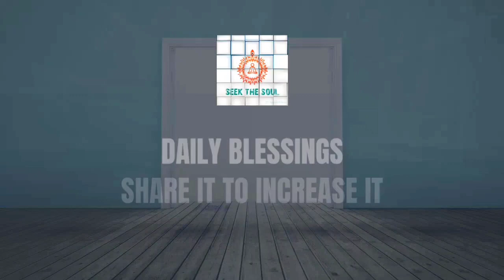दैनिक वरदान |321| तपस्या के साथ, आखिरी समय: से पहले आइए सफाई करेंहमारे पापो की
तपस्या, भगवान के लिए हमारे प्यार को केंद्रित करने और हमारे दिमाग में किसी भी प्रकार की अशुद्धता को साफ करने के लिए उनकी शक्तियों का उपयोग करने का एक रूप है। दिन समाप्त होने से पहले, हम सभी के लिए यह अधिक महत्वपूर्ण होता जा रहा है कि हम राजयोग ध्यान के माध्यम से उनके पास पहुँचें और अपनी आत्मा को शुद्ध करें।

ओम शांति
दिव्य प्रेम परम